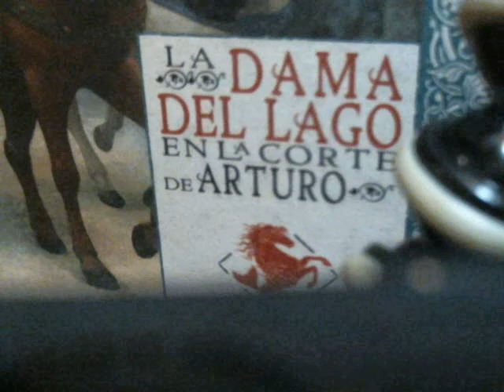Xlll La dama del lago en la corte de Arturo 3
El caballero blanco. AUNQUE nunca habia sido un muchacho lenguaraz, Lanzarote nunca habia estado tan callado.